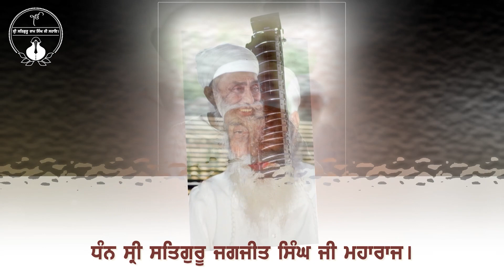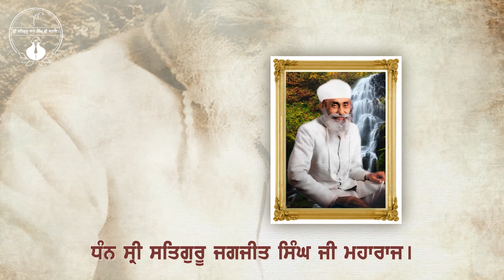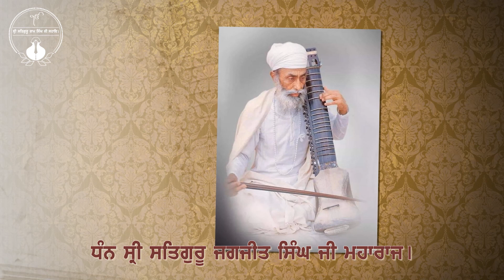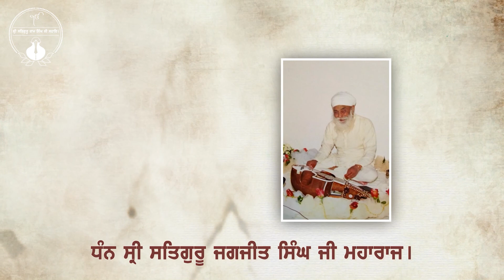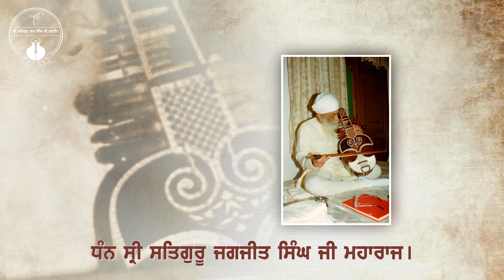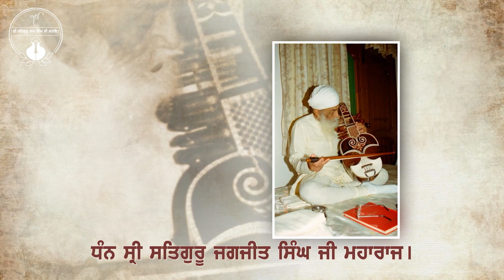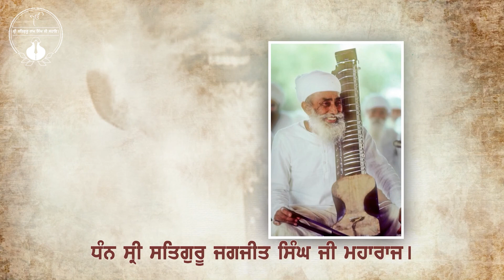073 | Updesh Sri Satguru Jagjit Singh Ji | Namdhari